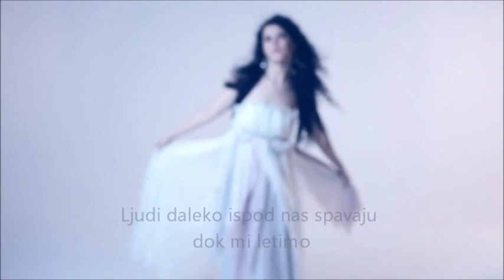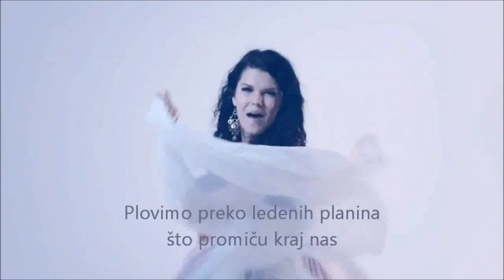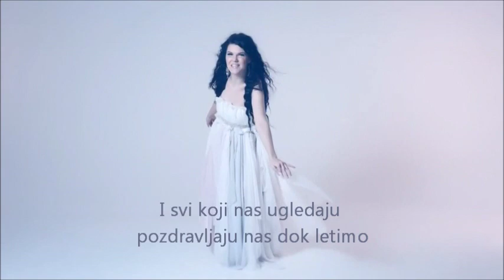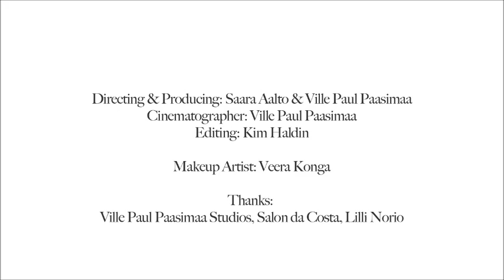Saara Aalto - Walking in the Air (srpski prevod)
We're walking in the air
We're floating in the moonlit sky
The people far below are sleeping as we fly

I'm holding very tight
I'm riding in the midnight blue
I'm finding I can fly so high above with you

Far across the world
The villages go by like trees
the rivers and the hills
The forest and the streams

Children gaze open mouth
Taken by surprise
Nobody down below believes their eyes

We're surfing in the air
We're swimming in the frozen sky
We're drifting over icy
mountains floating by

Suddenly swooping low on an ocean deep
Arousing of a mighty monster from its sleep

We're danceing in the midnight sky
And everyone who sees us greets us as we fly